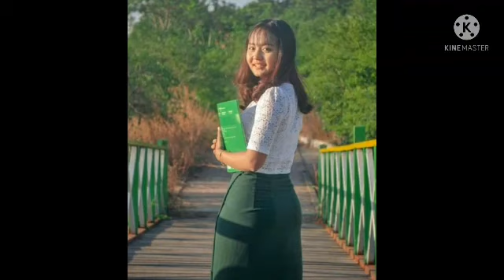အပျိုမ 😀ဟင်္သာတထွန်းရင်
တေးရေး ဂီတစာဆို မောင်ကြေးမုံ

ယခုရုပ်သံတွင်ပါဝင်သော သမီးများအား ရုပ်ပုံအသုံးပြုခြင်းပြုခွင့်ပေးပါရန်တောင်းဆိုအပ်ပါသည်။ သီချင်းစာသားများနှင့်အံဝင်ခွင်ကျဖြစ်စေရန်ရည်ရွယ်ကာအသုံးပြုခြင်းမျှသာဖြစ်ပါသည်။အခြားရည်ရွယ်ချက်များမပါပါကြောင်းတင်ပြအပ်ပါသည်။